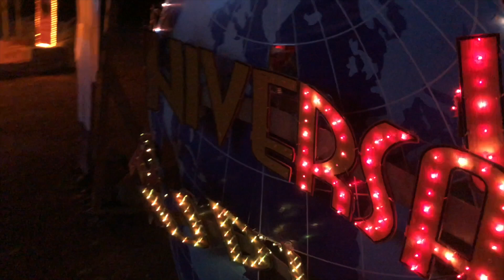BANSUD, ORIENTAL MINDORO | Czech Husband Tries Taho